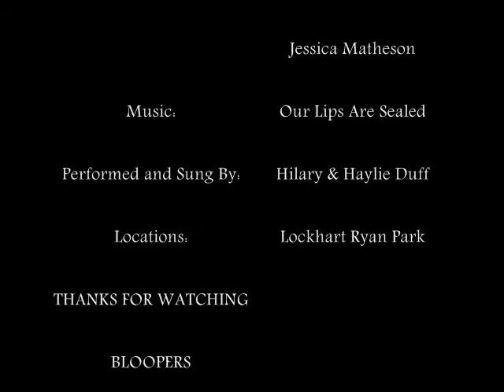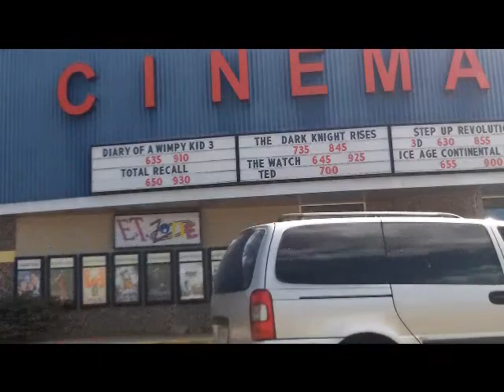ChrisCivic Presents Our lips are sealed .wmv